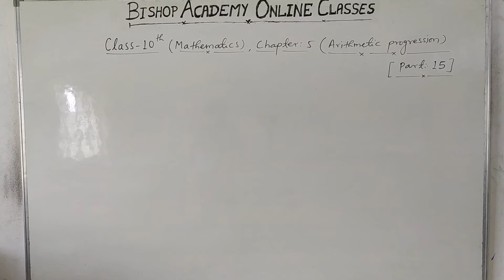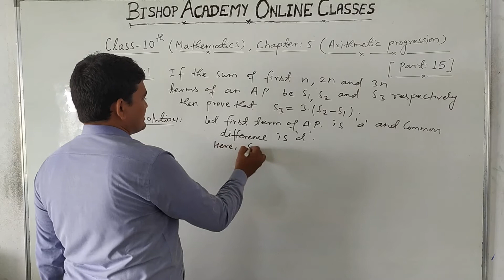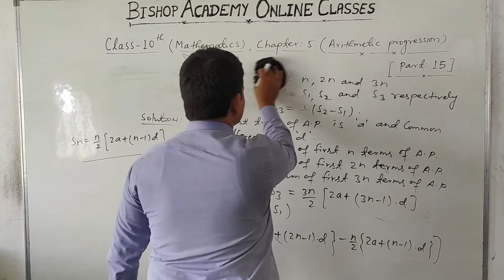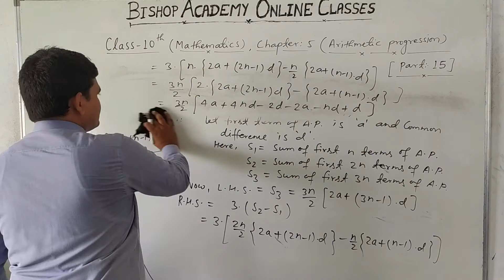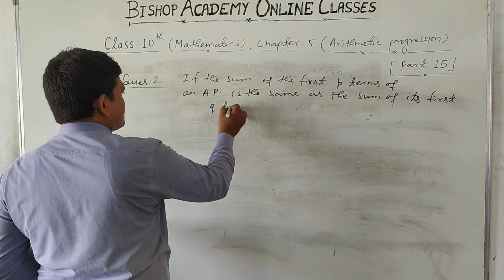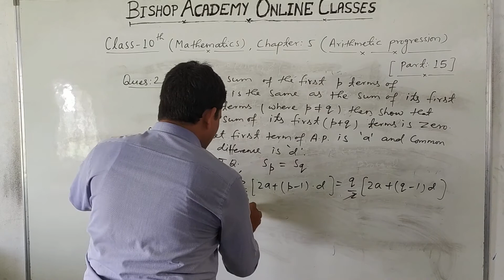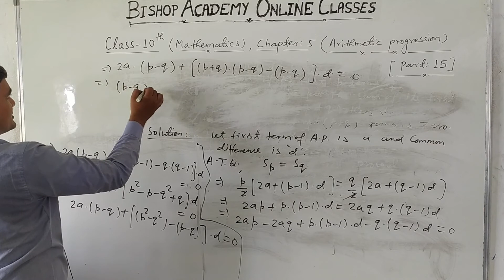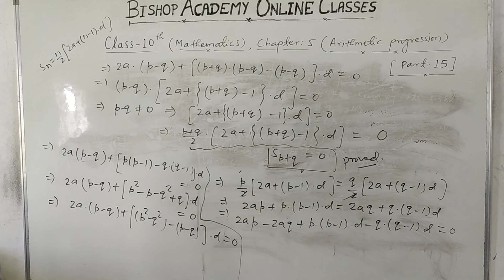MATHEMATICS | CLASS 10 CBSE | CHAPTER 5 | ARITHMETIC PROGRESSIONS (PART 15)